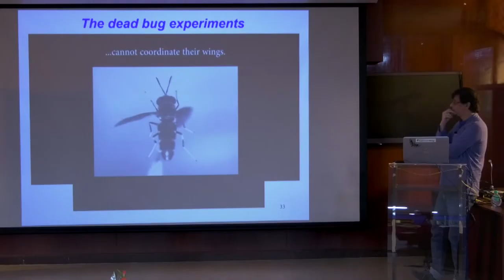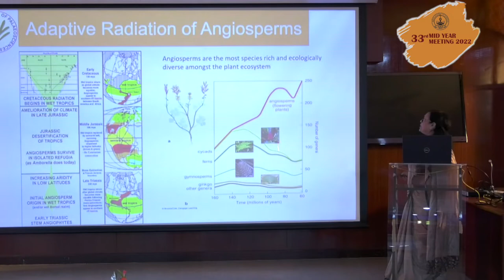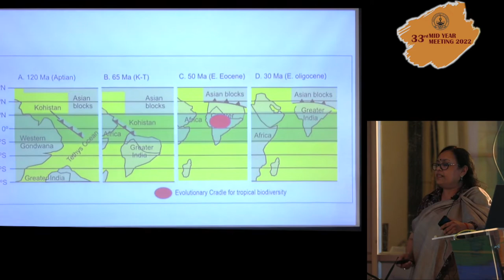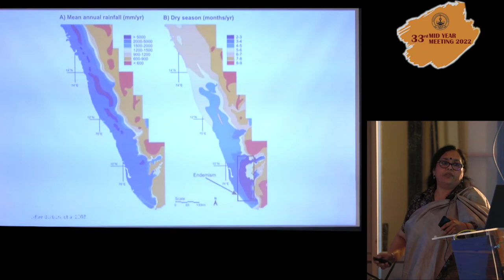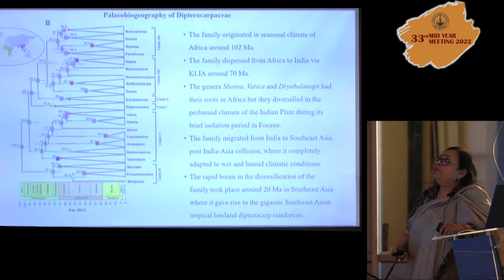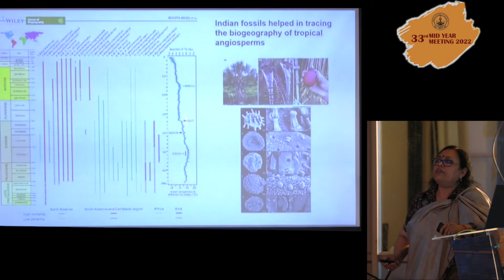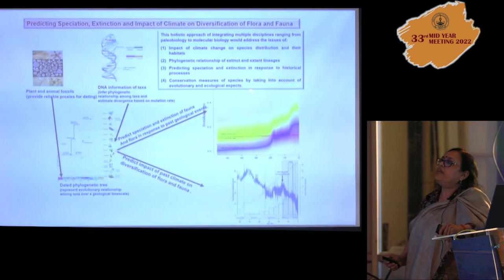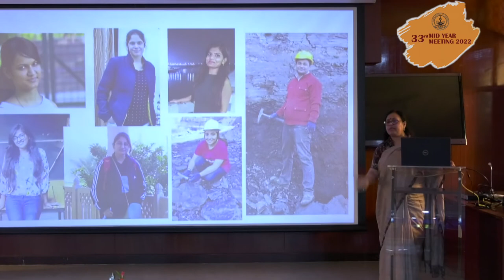The Indian plate as a museum and evolutionary cradle for tropical angiosperms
Talk by Prof.Vandana Prasad (BSIP, Lucknow) on the topic ' The Indian plate as a museum and evolutionary cradle for tropical angiosperms' during the 33rd mid year meeting of the Academy in 2022.